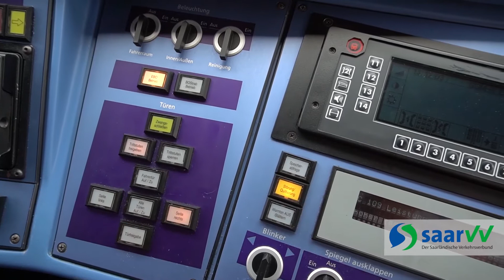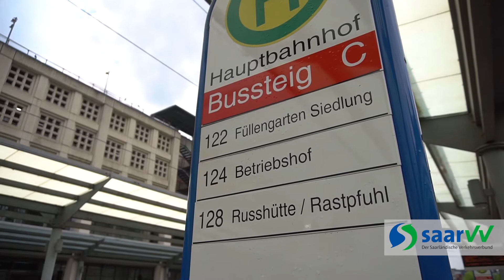SaarVV - Die große Doku über Saarbahn, Busse und Bahnen im Saarland.